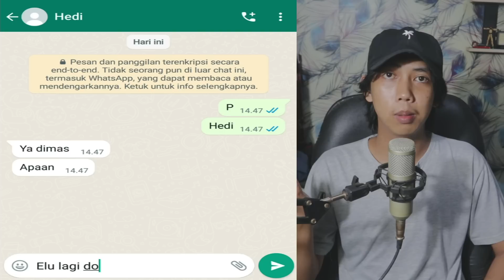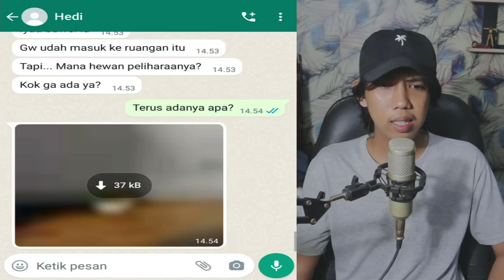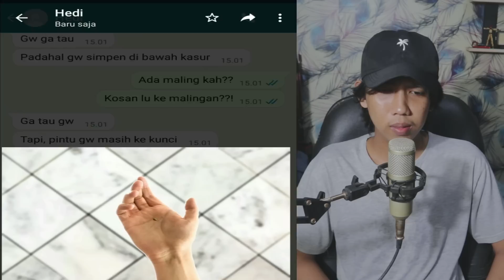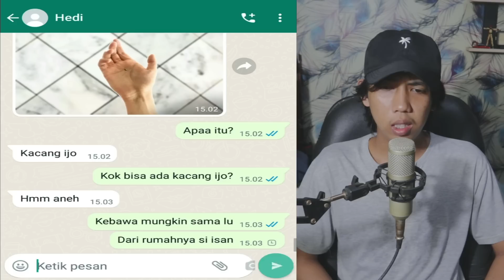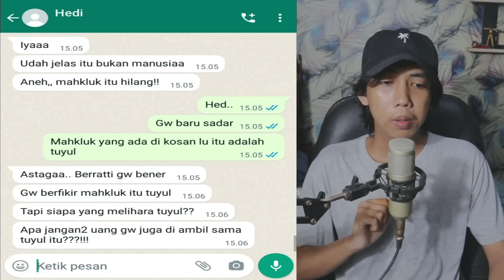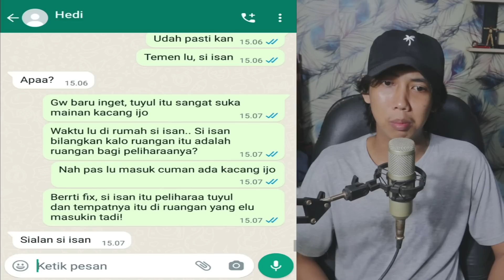PELIHARAAN ANEH TEMANKU 😱 | CHAT HISTORY HORROR INDONESIA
this video just for entertainment